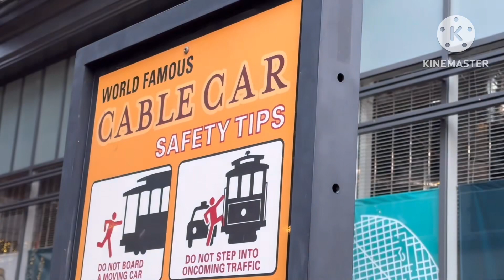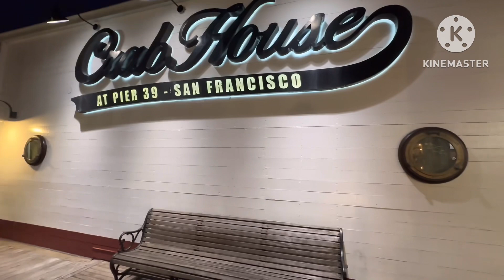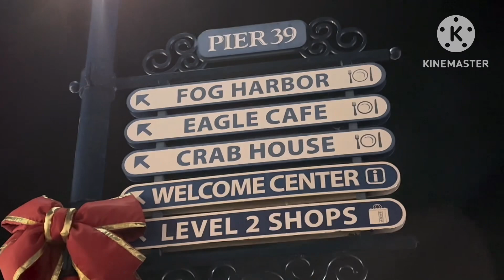New Year 2024 Winter Wanderland @ San Francisco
Meeting Year end 2023 in Welcoming Year 2024 @ Pier 27 San Francisco , USA with my cousins Maricris Ramos  Family. Thankful to be with them in this Time of special occasions..